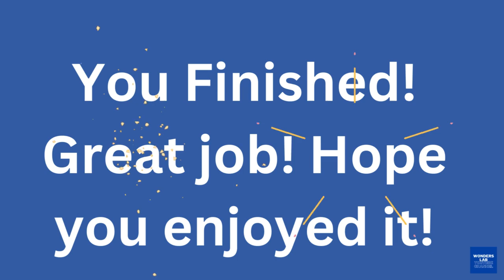B (ABC) of Animals for Toddlers | Babies' First Words & ABCD Alphabets for Kids | Educational Fun!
🌈 Dive into the magical world of learning with our ABC Flashcards of Animals! 🐾✨ In this captivating video, we bring you a delightful blend of animals, ABCD alphabets, and early vocabulary development for toddlers. Watch as your little one embarks on an exciting journey to discover the alphabet while making furry and feathered friends along the way!

👶 From A to Z, each flashcard introduces a new animal friend, making learning the alphabet a joyous adventure. The colorful visuals, engaging animations, and cheerful music create an immersive experience that captivates your toddler's attention and promotes a love for learning.

🔤 Key Highlights:

Alphabet Adventure: Join us on an alphabet safari, where each letter comes to life with an adorable animal companion. Your toddler will not only learn the ABCD sequence but also associate each letter with a lovable creature, enriching their vocabulary.

Animals Galore: From energetic elephants to zippy zebras, our flashcards feature a diverse range of animals. Explore the animal kingdom together and enjoy the excitement as your toddler connects letters with the corresponding creatures.

Interactive Learning: Encourage active participation by prompting your toddler to repeat the letters and animal names. The interactive nature of the video enhances language development, speech skills, and cognitive abilities.

Educational Entertainment: Our ABC Flashcards of Animals are designed to make learning fun! Each flashcard segment is carefully crafted to provide both entertainment and education, ensuring that your toddler looks forward to each session of learning.

🚀 Spark your toddler's curiosity and foster a love for learning with our ABC Flashcards of Animals. Hit play and let the educational adventure unfold!